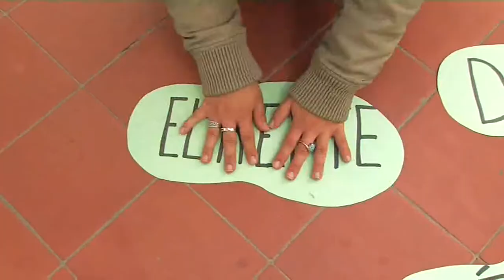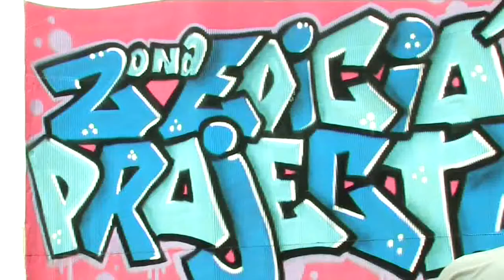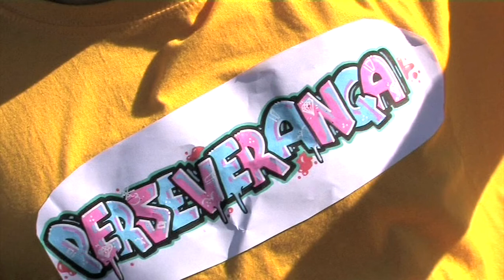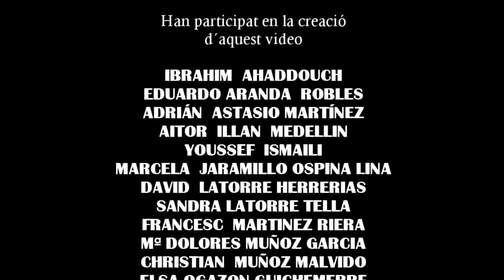PQPI 2013 ACEM MARTORELL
VÍDEO REALIZADO POR FRANCISCO RUBIO, PARA PQPI PTT DE MARTORELL